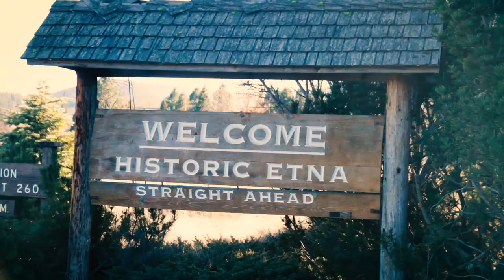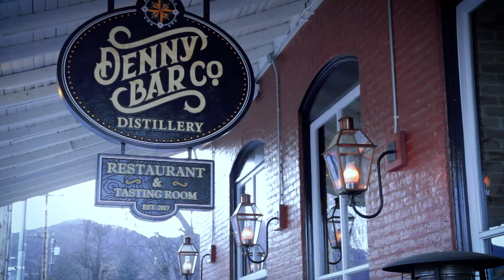Etna 2026 - We can do this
Etna California is ready to host the world for the 2026 Winter Olympics. Follow along, support the bid, and join the movement